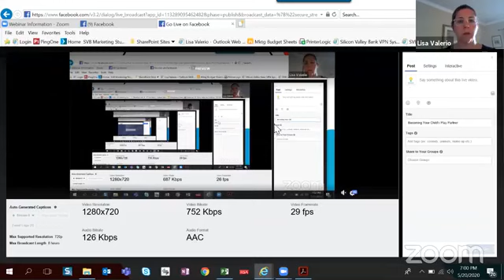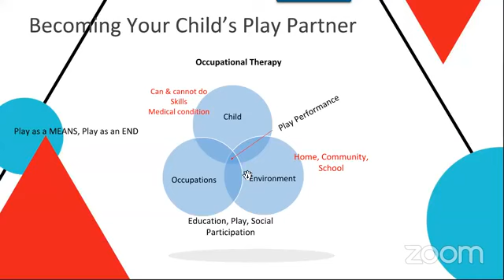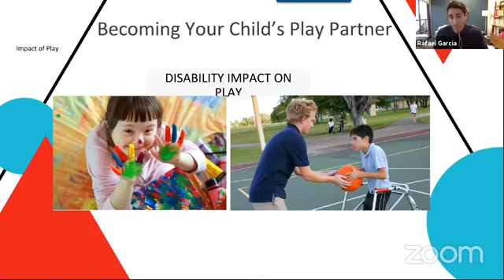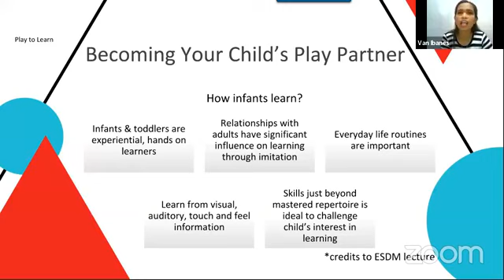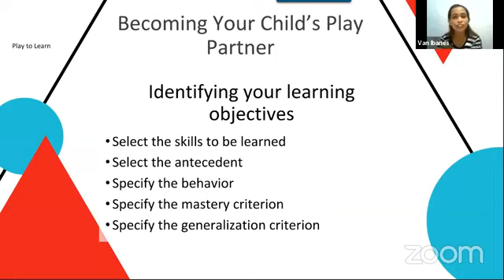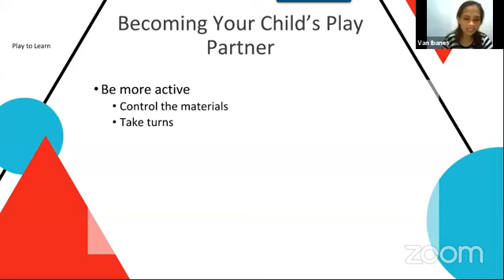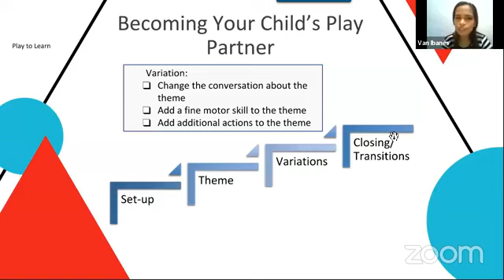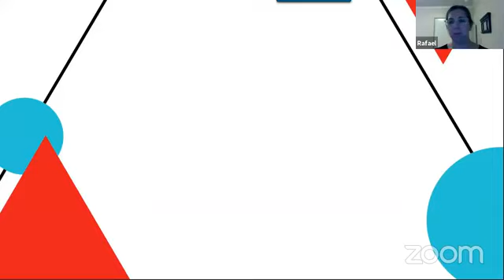Becoming Your Child's Play Partner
Play is the most important occupation of childhood. Watch the webinar for everything you ever wanted to know about play!